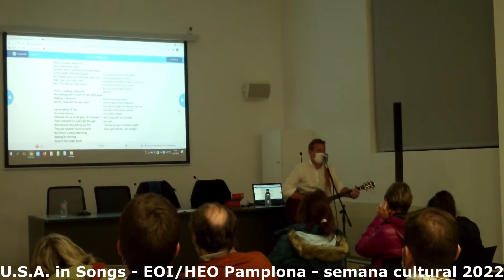U S A in Songs didactic concert - Man of Canterbury at E.O.I./H.E.O. Pamplona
Five short song clips from the U.S.A. in Songs didactic concert at the Escuela Oficial de Idiomas in Pamplona, part of their 10th Ciclo Cultural (this year NOT all online!!)
Bruce Springsteen, Bob Dylan, Christopher Cross, Chuck Berry and Marc Cohn songs.
Thanks to the teachers and students at the school.